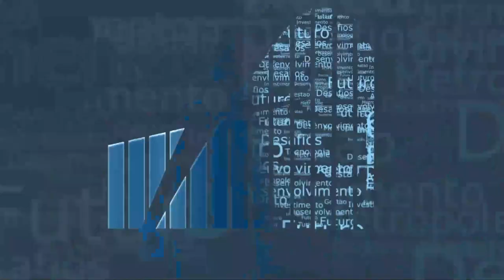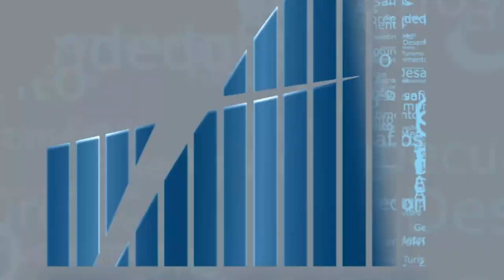Rio em Foco - Teletrabalho - Bloco 03